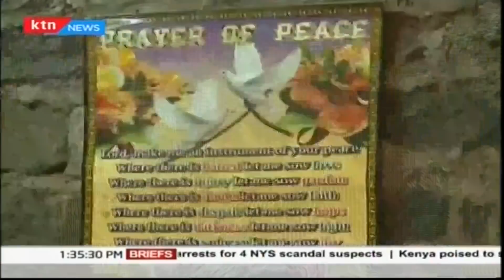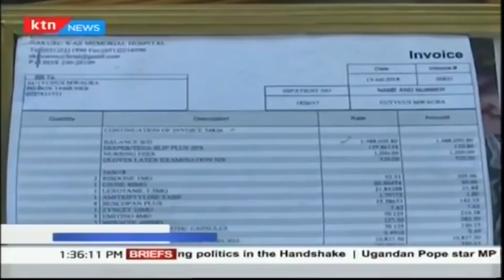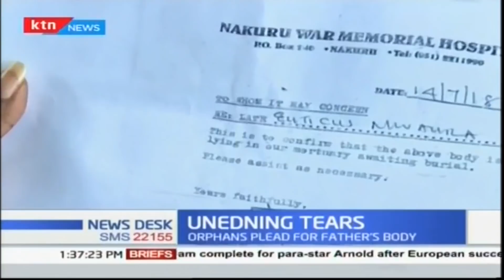Nakuru family pleading for support to bury father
A family in Nakuru now headed by four orphans is pleading for support to foot a  2.1 million shillings bill that would allow them to get their father’s body for burial. The deceased Mannaseh Waweru was diagnosed with Diabetes type 2 and was admitted to the memorial hospital in Nakuru last year when public hospital nurses went on strike. Waweru was a widower and now his children are pleading for his body for burial.